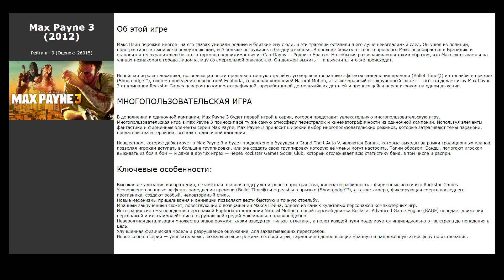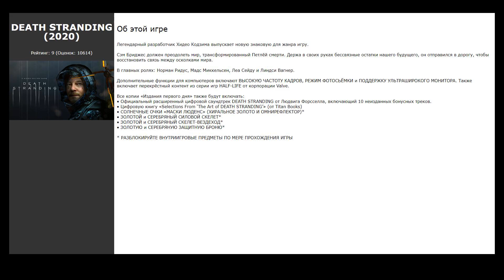Похожие игры на Quantum Break (2016)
Список игр, которые по мнению геймеров похожи на Quantum Break (2016):

00:00 Интро
00:07 No Time (2019) / рейтинг: 9 (голосов: 460)
00:17 Time Recoil (2017) / рейтинг: 8 (голосов: 49)
00:27 Mass Effect 3 (2012) / рейтинг: 6 (голосов: 447)
00:37 Max Payne 3 (2012) / рейтинг: 9 (голосов: 26015)
00:47 Mass Effect 2 (2010) / рейтинг: 9 (голосов: 11774)
00:57 DEATH STRANDING (2020) / рейтинг: 9 (голосов: 10614)